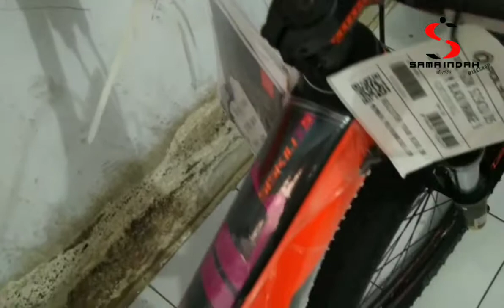Mtb 27.5 Polygon Siskiu D5 Orange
2x9sp
Fork Suntour XCM T120
Rear Shock Suntour Raidon 190mm
Tire 27.5x2.25 Entity